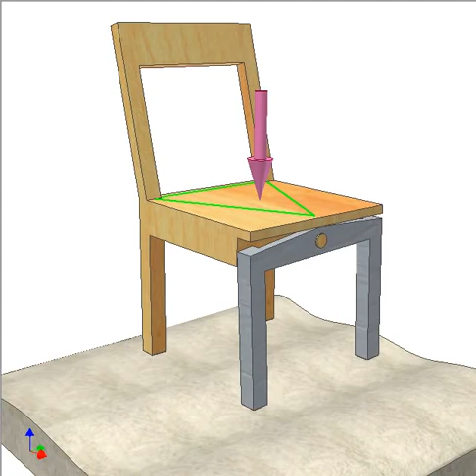1078 Study of four leg chair